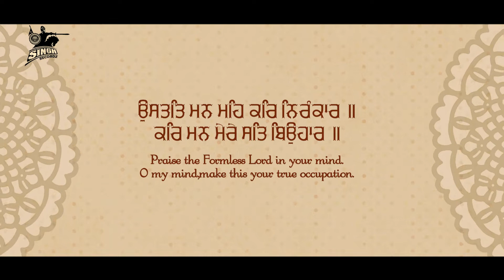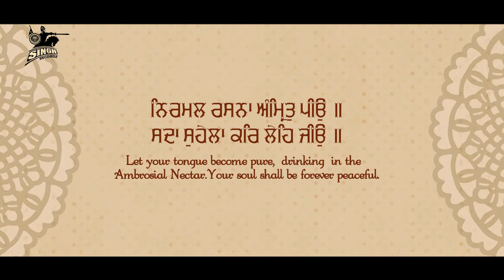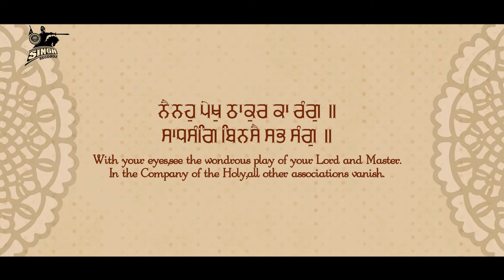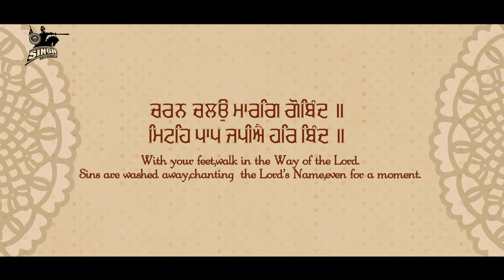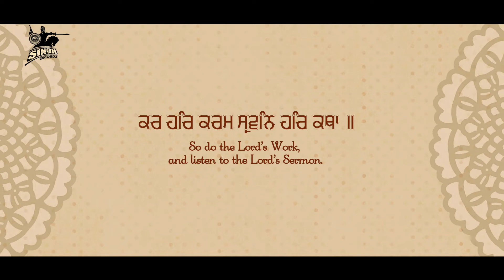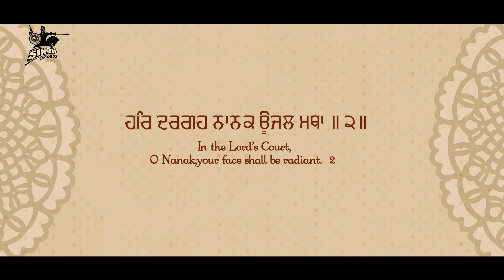Ustat Mann Meh | Bhai Jaspal Singh Ji | Blissful Gurbani | Shabad Kirtan Gurbani | Singh Recordz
Artist : Bhai Jaspal Singh Ji (Hazoori Ragi G. Tahli Sahib, Gurdaspur)
Shabad : Hum Bhikhak Bhekhari Tere
Album : Hum Bhikhak Bhekhari Tere
Label : Singh Recordz, Ludhiana.

Recorded at : Singh Recordz Studio, Ludhiana.